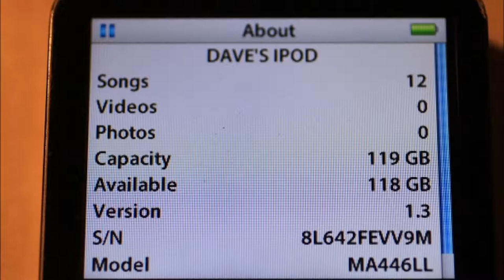ipod photos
5.5g iPod 30gb with mSATA drive installed. The photo of the drive and screen are the same iPod but with different drives installed. The screen shot photo is with a 128gb Sandisk drive installed.